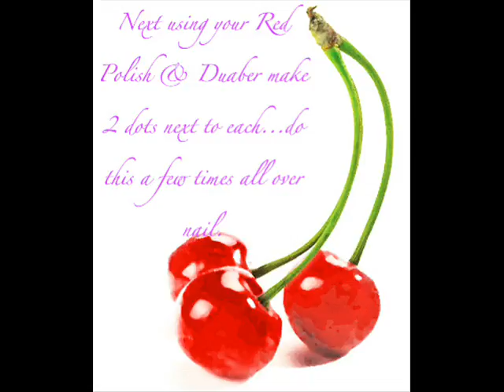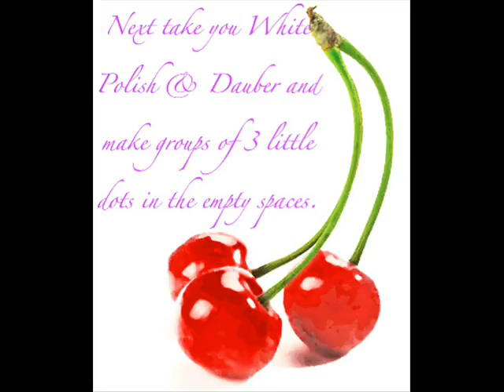Purple Cherry Nail Tut (Short Nails)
Enjoy this cute cherry nail art tut.